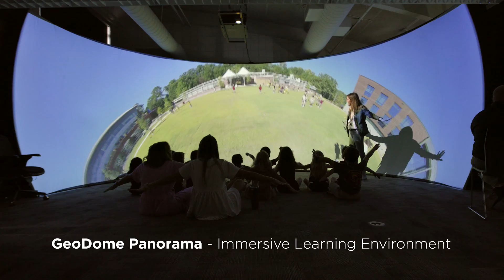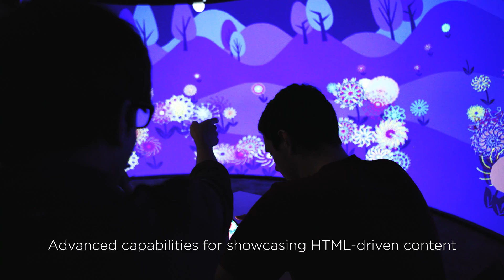HIES Elumenati GeoDome Panorama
An Elumenati GeoDome Panorama provides social, collaborative VR experiences at the PEAK Institute at HIES, in Atlanta, GA. In this immersive learning lab, the HIES team are expanding on established GeoDome use cases, using WorldViewer as a media mashup tool to build immersive lessons on cultural studies, history and literature. They're also exploring Earth and space science with data from NASA and NOAA. Students and teachers are creating the lessons, using a broad range of media types from 360° video to videogames, even incorporating a generative art project created by a HIES faculty member. The 6.8m diameter screen is lit with a single OmniFocus laser projection system at 4K resolution, making operations and maintenance simple. In this video, interviews with the HIES team tell the story of immersive learning in the GeoDome.